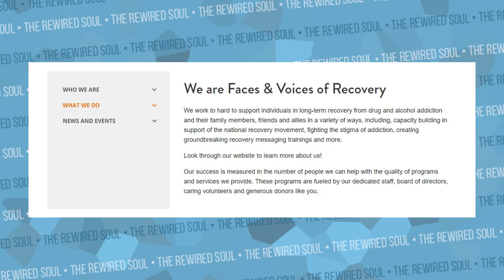SHANE DAWSON X JEFFREE STAR CONSPIRACY PALETTE GRAND PRIZE GIVEAWAY | The Rewired Soul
To enter:
2. Sign up for the mental health mailing list
FOR EXTRA ENTRIES:
(PS - retweet my tweet about this video to earn an extra entry)